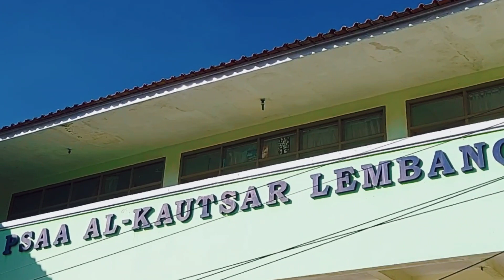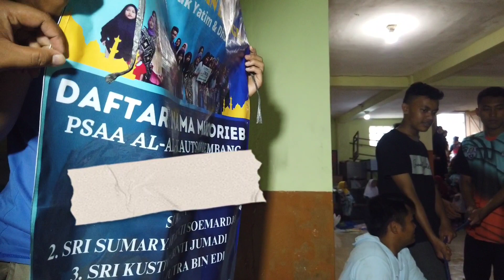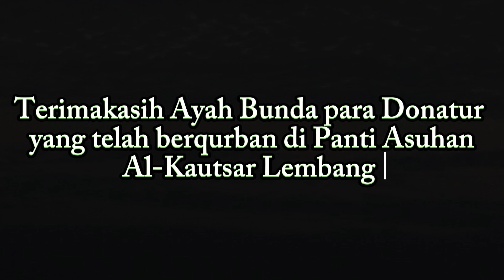Kurban Bahagia Panti Asuhan Al-Kautsar Lembang Tahun 2023